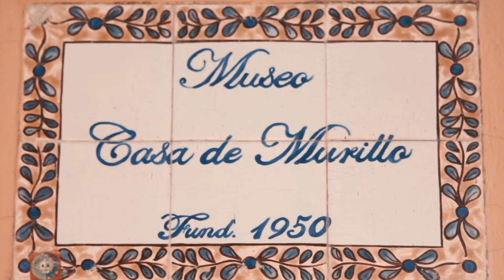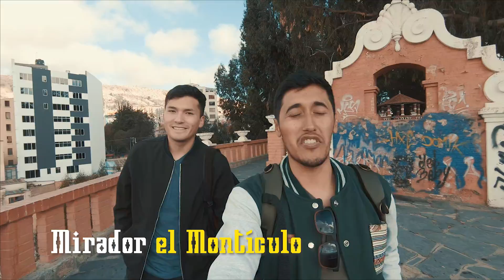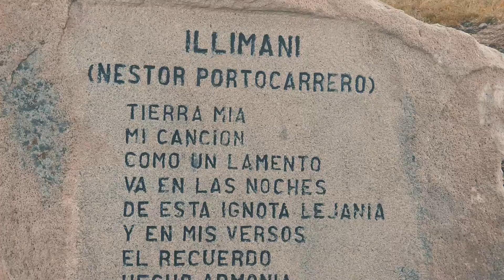Así es La Paz la CIUDAD MARAVILLA de Bolivia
Recorrí la hermosa ciudad de La Paz, la ciudad maravilla con un guía de lujo el Mapache Viajero.

0:00 Introducción
0:23 Calle Jaen
2:26 Cruz Verde
3:13 Plaza Murillo
4:54 Plaza San Francisco
6:30 Calle Linares
7:36 Calle de las Brujas
10:00 Plaza Eduardo Avaroa
11:15 Mirador Montículo